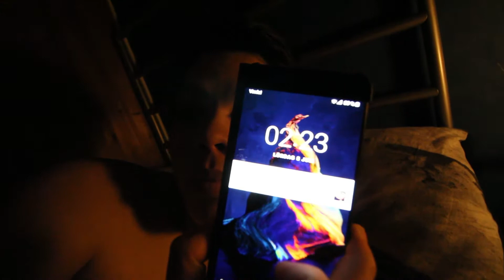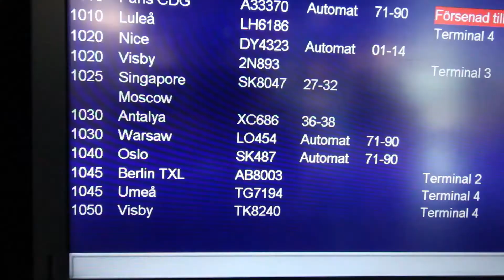THE TRIP TO THE PHILIPPINES - MY FIRST VLOG